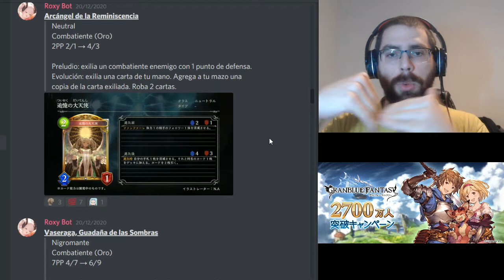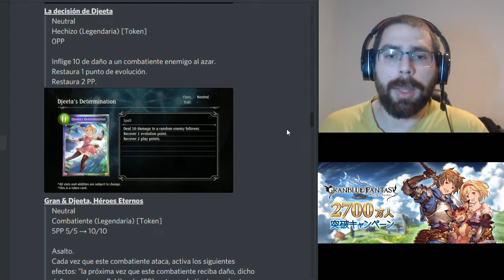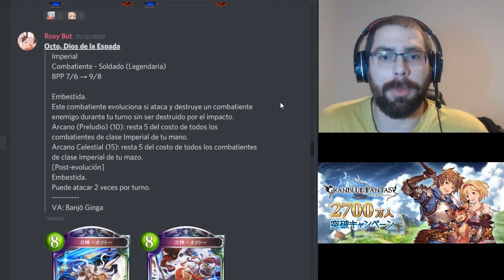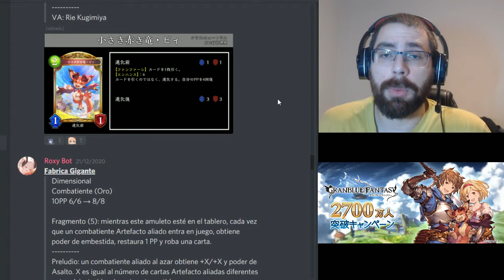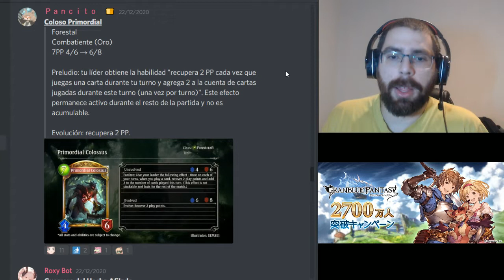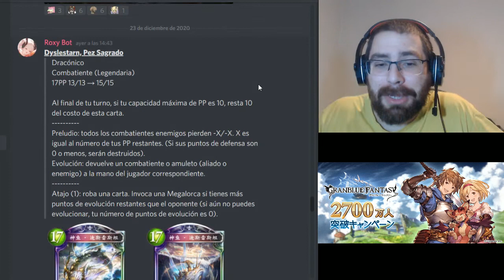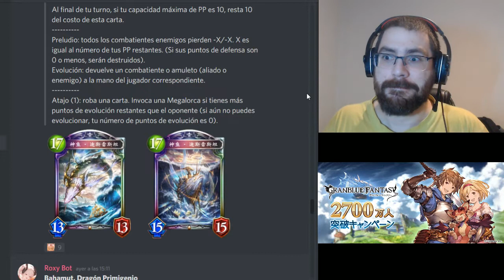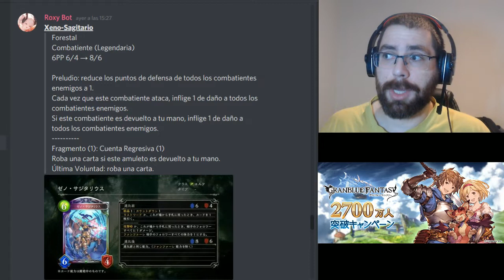Eternal Awakening (Spoiler de cartas 2)| Shadowverse en Español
Como siempre gracias a por la presentación de cartas en su discord.